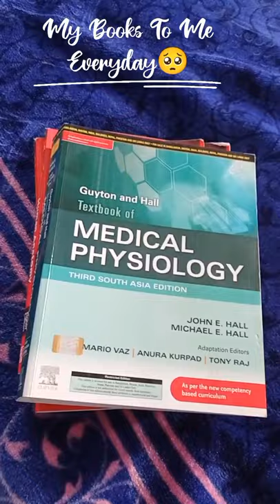Mbbs Ist year Books | yeh karke dikhav🥺🥺